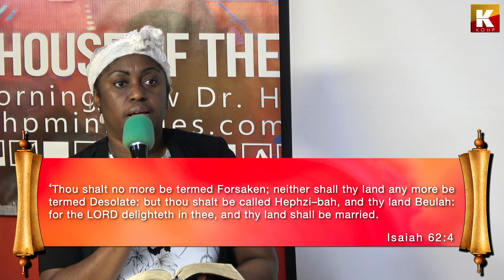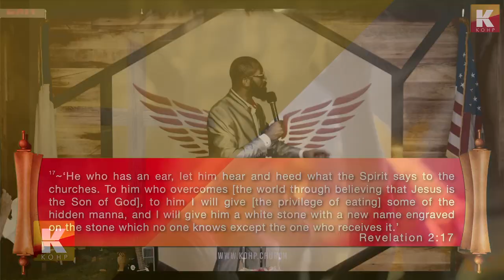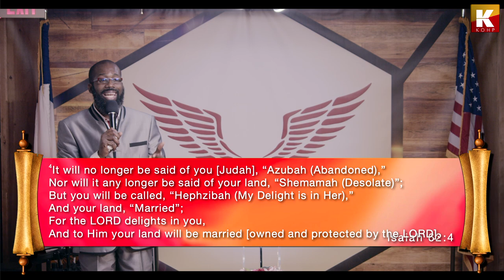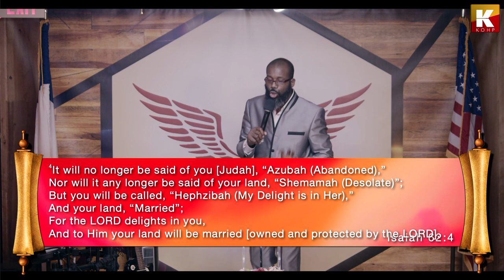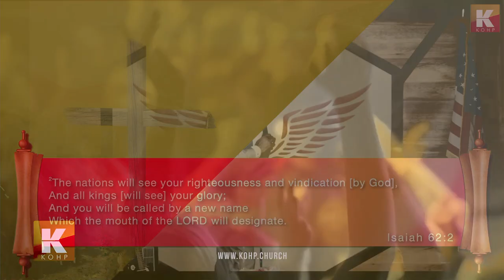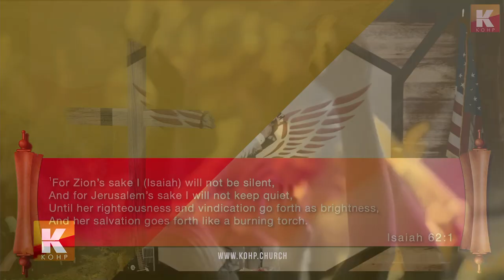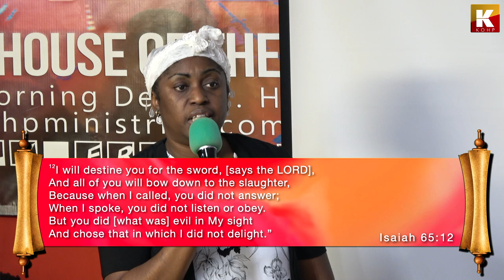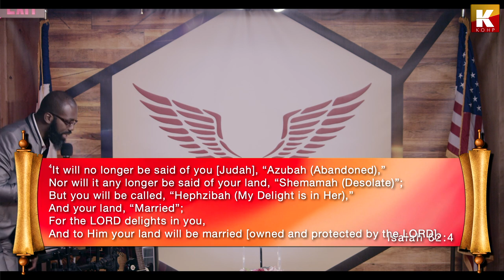CALLED BY A NEW NAME – ISAIAH 62:1-2CALLED BY A NEW NAME – ISAIAH 62:1-2